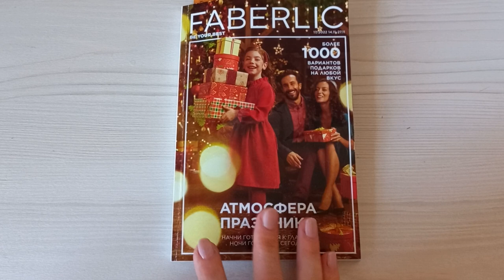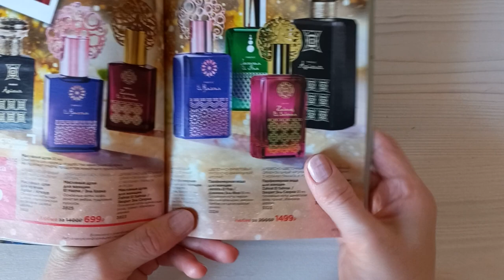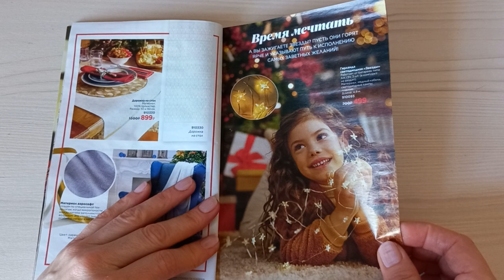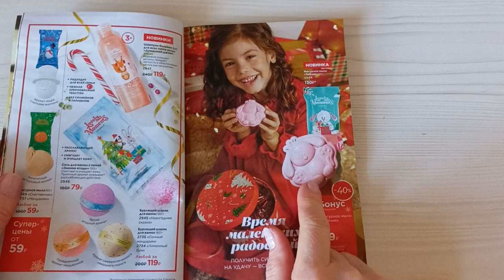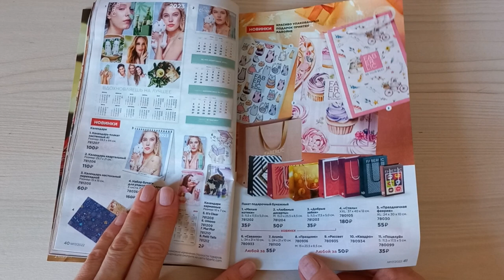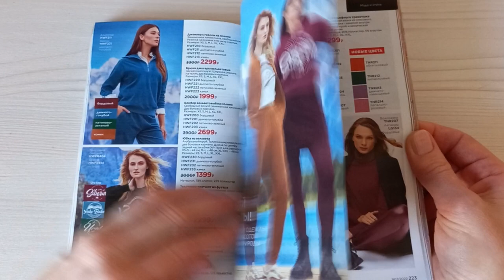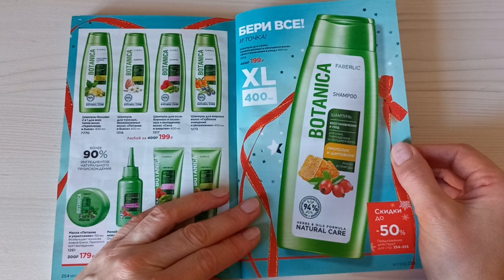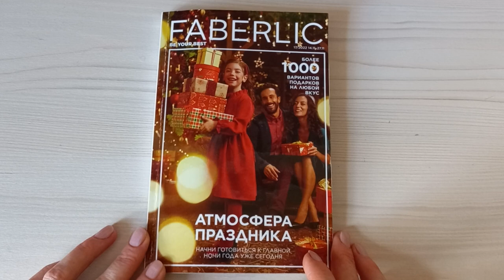Листаем ПредНОВОГОДНИЙ каталог Фаберлик Новинки Шикарные Подарки новичкам